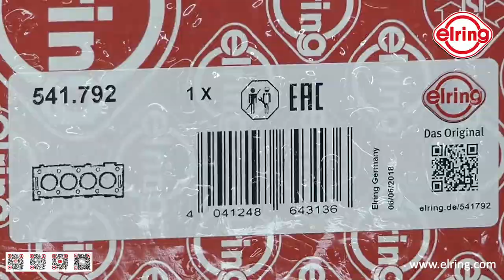GM V8 6.6L Duramax CHG in Detail / Stopper technology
Have a look inside and get an idea of what sealing really means to us!
Irregular shaped full beads on top and bottom layer to seal the combustion chamber
Honeycomb stoppers on the central layer – also irregular shaped to follow top and bottom layer design
Height profiled stopper segments to seal the backland zones
Half beads to seal oil and coolant channels

Brand ELRING
Article number 541.792
Product group  Gasket, cylinder head

Fitting Position Left
Thickness 1,00 mm
Piston protrusion from 0,274 mm, until 0,325 mm
Ø 105,4 mm
Gasket Design Multilayer Steel (MLS)

Engine linkages
GMC - LB7
GMC - LBZ
GMC - LGH
GMC - LLY
GMC - LML
GMC - LMM

Engine linkages
CHEVROLET - LB7
CHEVROLET - LBZ
CHEVROLET - LGH
CHEVROLET - LLY
CHEVROLET - LML
CHEVROLET - LMM

Engine linkages
HUMMER - LLY